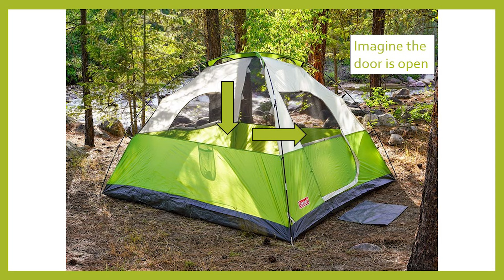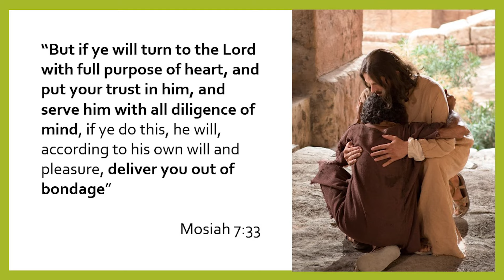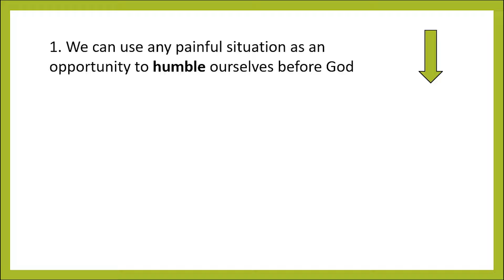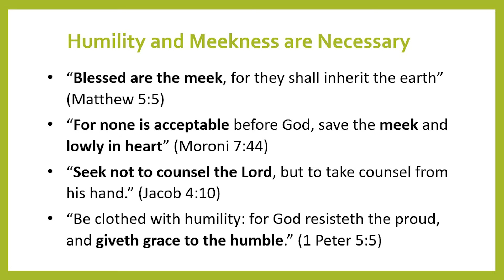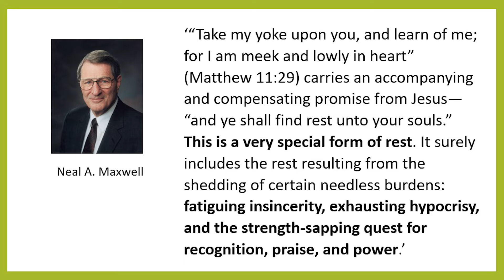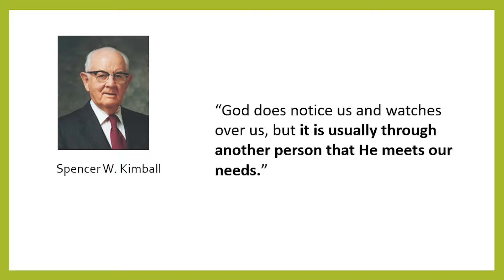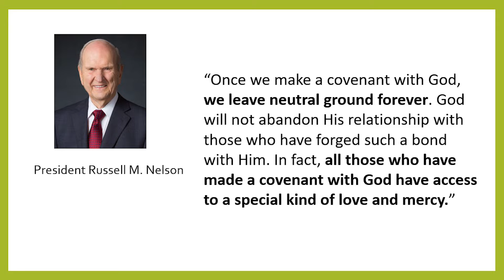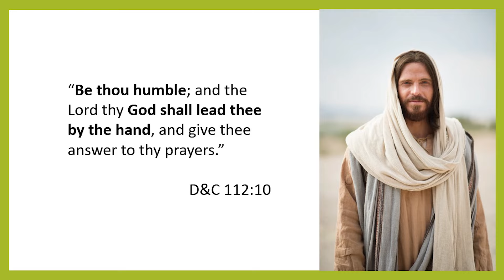Josh Sillitoe: Humble, with Faith to Receive God's Power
An address given by Josh Sillitoe, Manager of Counseling, delivered November 7, 2023, at the Conference Center Theater.